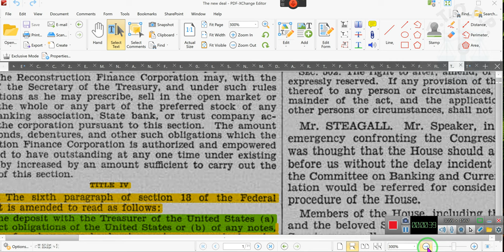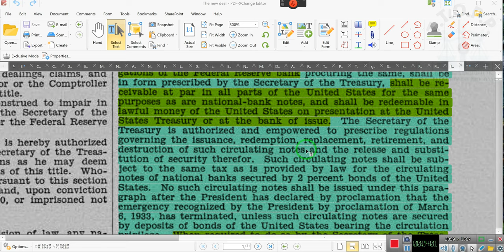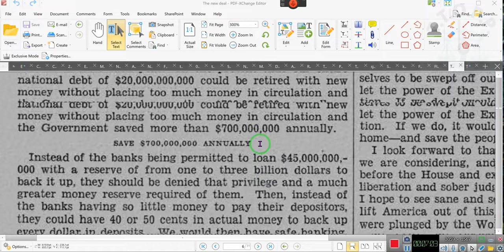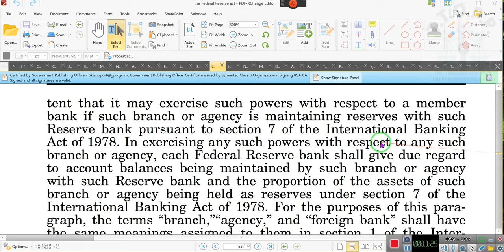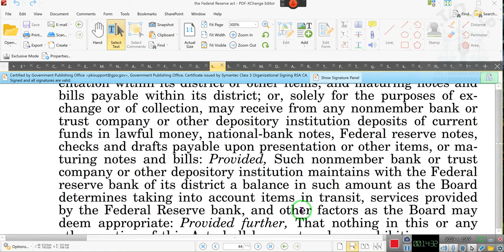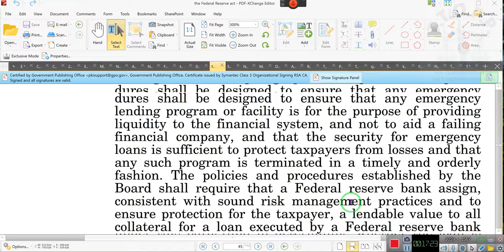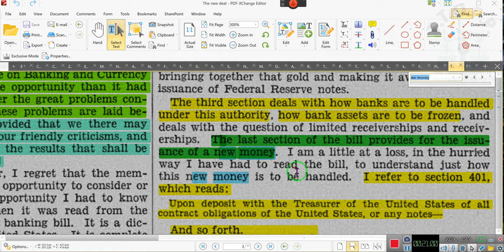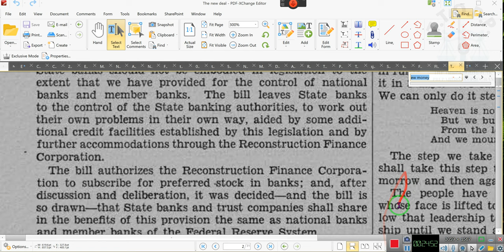A PROMISSORY NOTE TUTORIAL